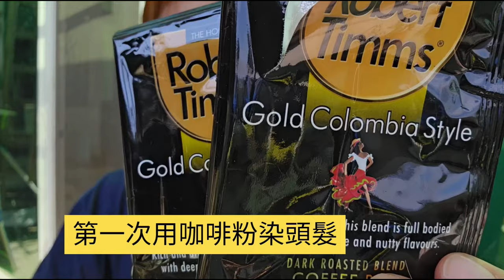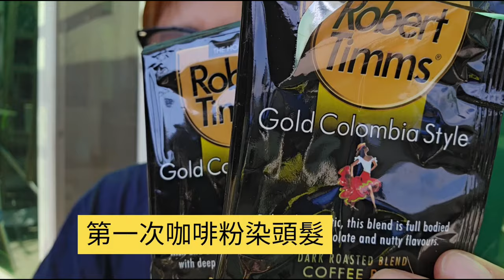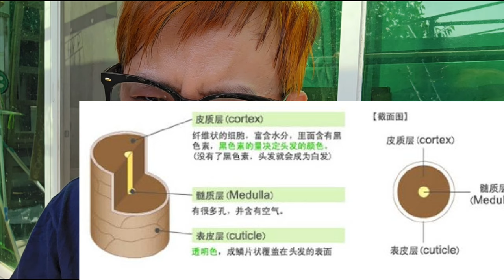咖啡染髮法│Bye! 脫髮問題!│Henna染髮 懶人包│全天然植物染髮法│紅菜頭染髮法│海靈草染髮│自助染髮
100%台灣產 Food Doctor滴雞精
固立賀EX+plus